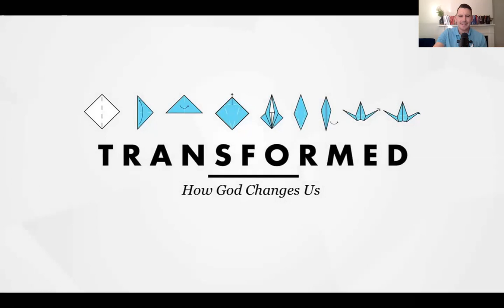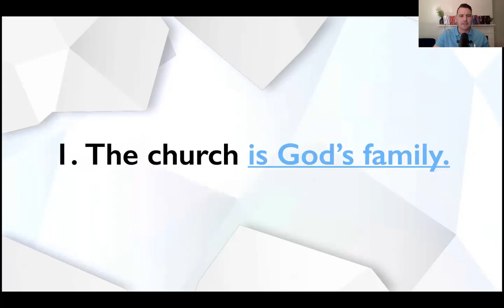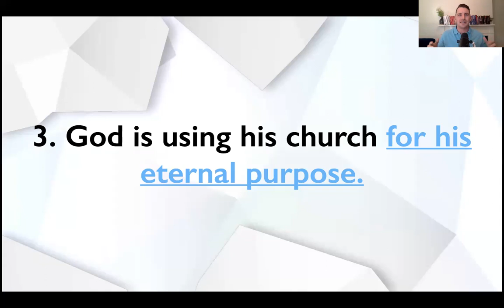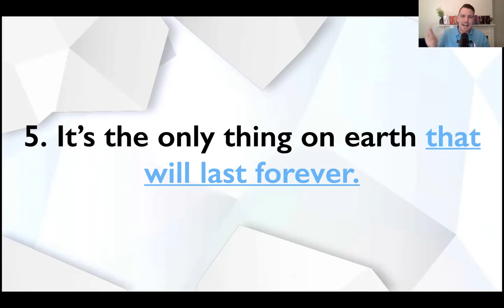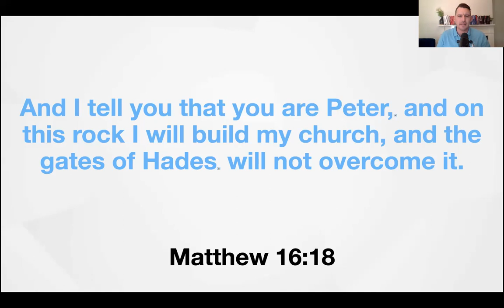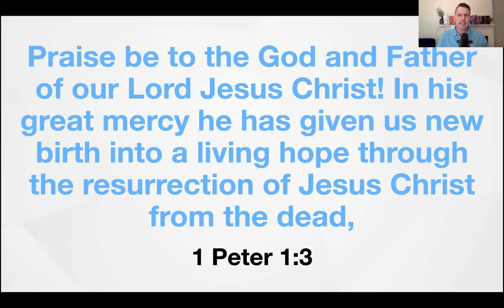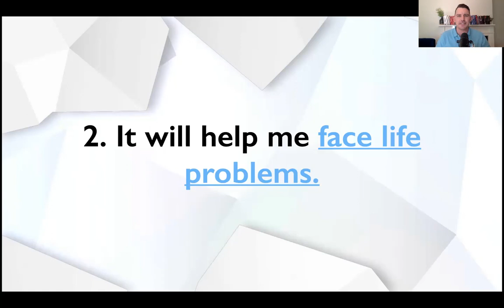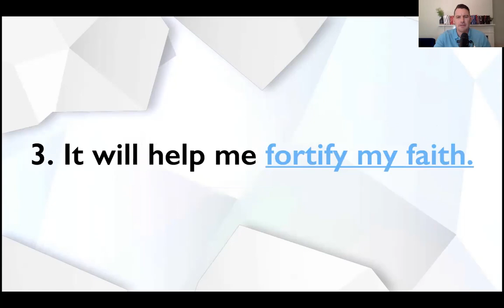Transformed Church - Why Is The Church the Most Important Group on Earth?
Here is the Week 7 midweek lesson with discussion questions.